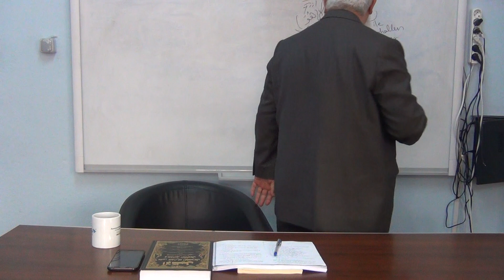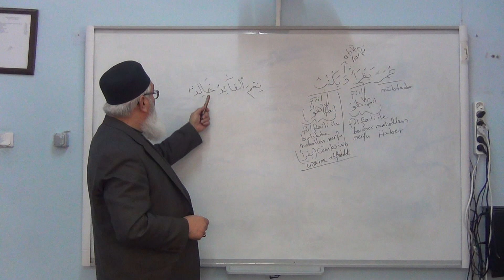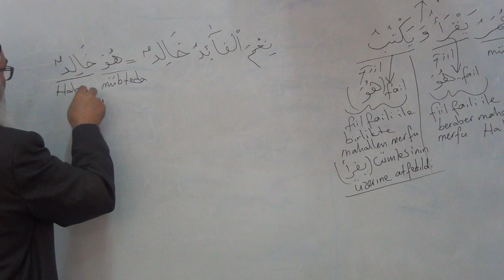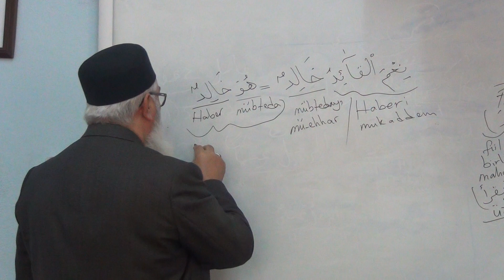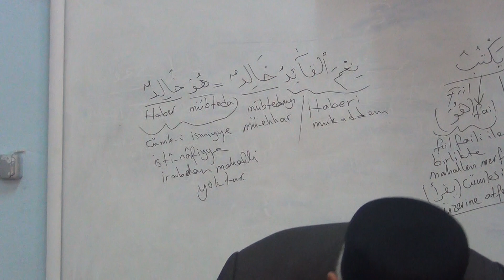Arapça Dersleri(Cümlelerin İrabı-İrabta Mahalli Olmayan Cümleler1) - Ahmet Akgül Hocam - Vahder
Ahmet Akgül Hoca ile Arapça Dersleri - Nahiv Dersleri
Arapça Dersleri(Nahiv Dersleri) - Ahmet Akgül Hocam - Vahder Medrese Sivas
Arapça'da Cümlelerin İrabı, Arapça'da İrabta Mahalli Olmayan Cümleler,
Bu ders Dr.Nayif Maruf'un Kavâidü'n Nahvu'l Vazîfî kitabından işlenmiştir.